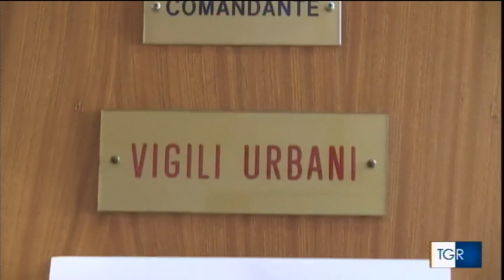Carmelo Fasano, il vigile scrivano di Claudio Ciccarone Montaggio R. Formisano Tgr Campania 28ago18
San Giovanni a Piro dal monte Bulgheria scende fino a  Scario, una perla di paesino mediterraneo che con le sue stradine fa il solletico alle acque azzurre, e verdi, e blu del golfo di Policastro.
Una terra che racconta di conquiste e repressioni, ma la sua storia recente è serena, e combacia con la vita del suo da sempre unico e solo vigile urbano, il Comandante Carmelo Fasano, mitico personaggio del Cilento con l'arte amanuense nel cuore. Per amor patrio e dei suoi concittadini, ha trascritto la Costituzione italiana a penna. Un'opera inimitabile.
Carmelo Fasano, il vigile scrivano
di Claudio Ciccarone
Montaggio di Rino Formisano
Tgr Campania 28ago18